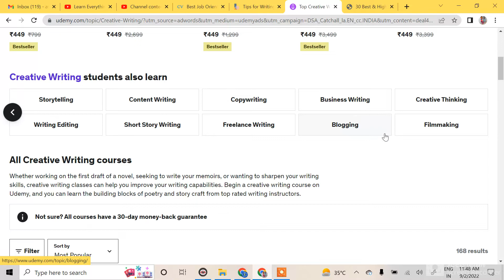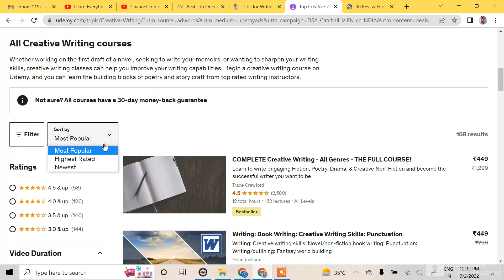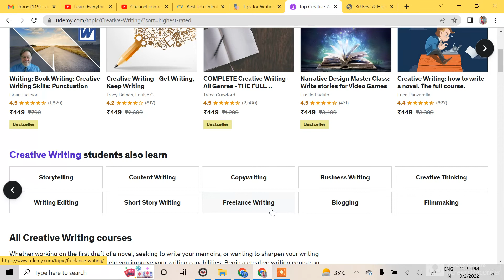Creative Writing Courses || Personal Development Teaching & Academics 2022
Hello Everyone,

This video based on Creative Writing Courses. Creative Writing relates to Personal Development Teaching & Academics. Creative Writing students also learn.

Courses to get you started:-
- Fiction Writing
- Novel Writing
- Book Writing
- Screenwriting & Storytelling
- Storytelling
- Short Storytelling
- Creative Writing
- Freelance Writing
- Blogging
- Writing Editing